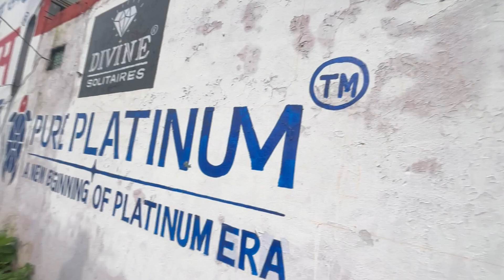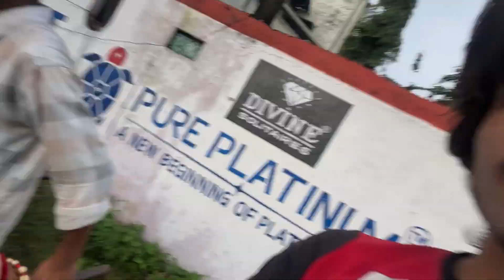GANESH UTSAV 2k24 😍 | MANDAP MAKING | GANPATI DECORATION | PART - 3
GANESH UTSAV 2k24 😍 | MANDAP MAKING | GANPATI DECORATION | PART - 1